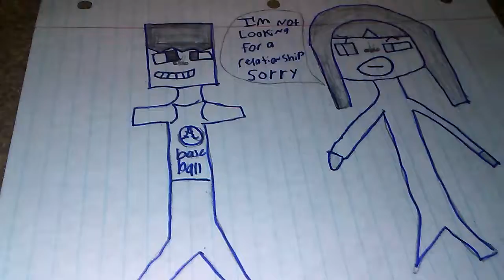Season.1 Ep.2 love